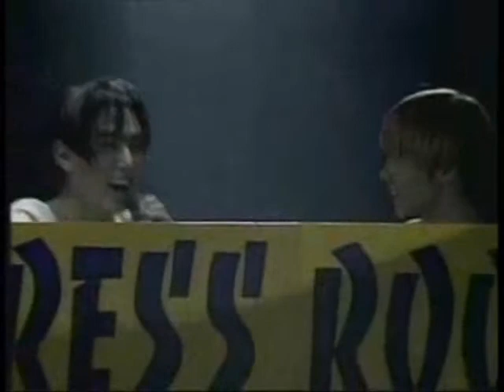Alternative Lifestyles 21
hwaiting.net